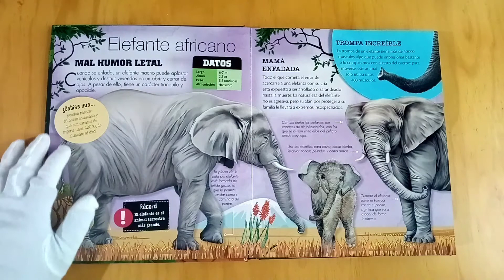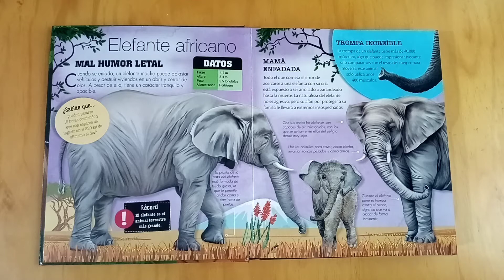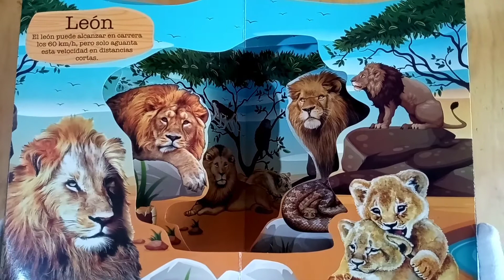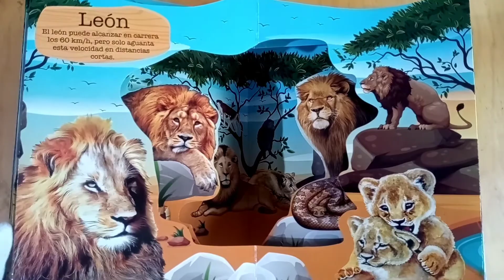Hora de Lectura 2 Parte (ANIMALES INCREÍBLES) ELEFANTE AFRICANO.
Hora de Lectura ( Editorial LIBSA) ( ANIMALES INCREÍBLES) colección Pop - Up 3D